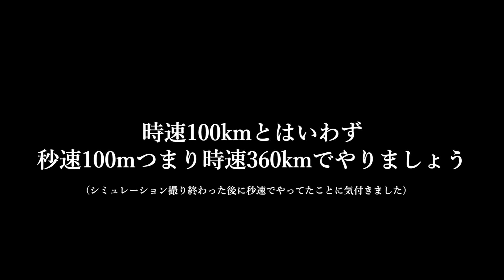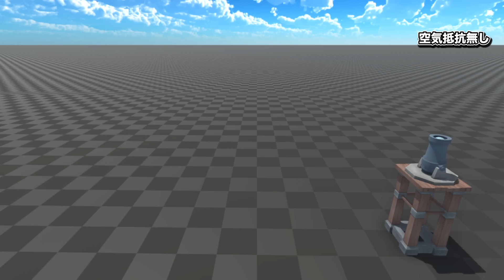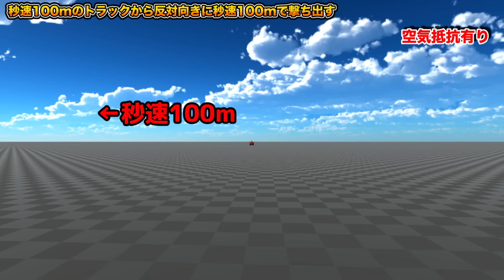【空気抵抗あり】時速100kmのトラックから逆向きに時速100kmで弾を撃つとどんな挙動をするの？【物理エンジン】